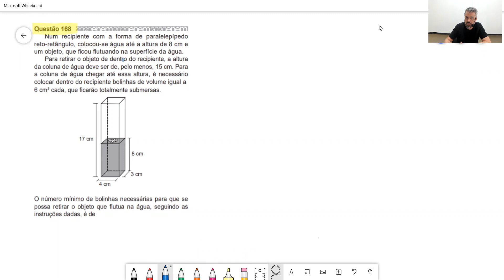Q168 | PROVA 🔵 | ENEM 2020 | Num recipiente com a forma de paralelepípedo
Num recipiente com a forma de paralelepípedo
Esse vídeo não contém propagandas para não interromper a fluidez da aula.
Para contribuir para mais aulas nesse formato, use a CHAVE PIX 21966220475
Contribua com quanto e quando quiser. Vale a intenção de ampliarmos o projeto.